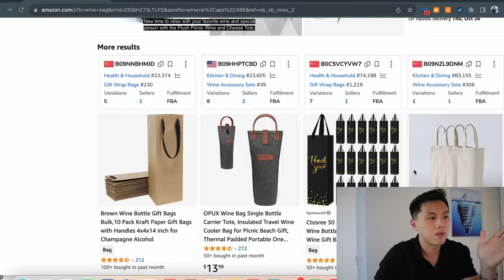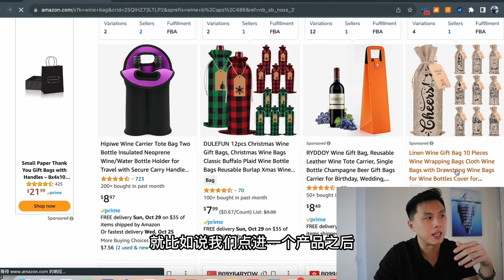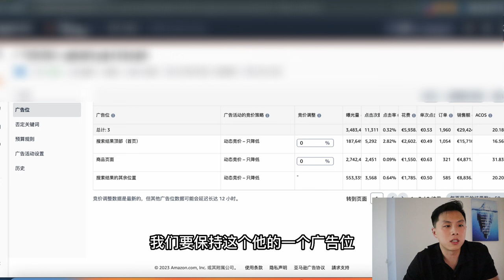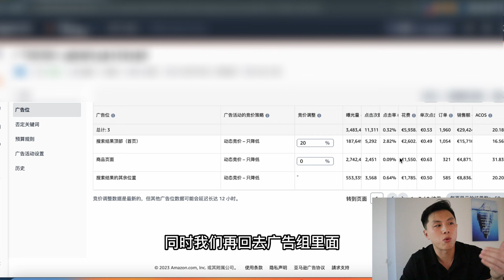这个秘密方法帮你调整你的亚马逊站内PPC广告｜增加销量，降低广告费